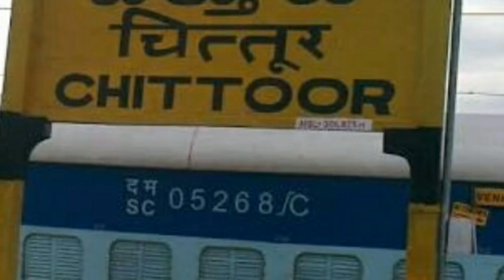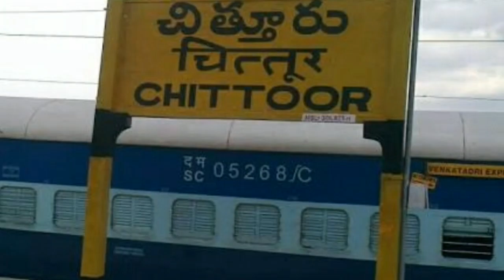ভূতৰ ৰে'লৱে ষ্টেচন ৷ Most Haunted Train Station